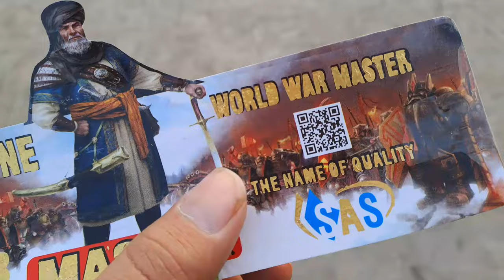Basant Scene On 🔥 | SAS MASTER PIECE | Friday Kite Flying | Kite Vlogs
Basant Scene On 🔥 | Friday Kite Flying | Kite Vlogs

SAS HITLER Chemical
UB SHIKARI Chemical
SAS PAPA KITE Chemical
SAS DRAGON
TMA BLOOD FIGHTER
TMA MINI BLOOD FIGHTER
SAS GOLDEN AXE Chemical
TMA JADUGAR Chemical
SAS MASTER Chemical
SAS DOUBLE JOKER Chemical
TMA MAGNUM Chemical
UB KING GOLD Chemical
UB 5 PANDA Chemical
UB 5 STAR Chemical
ROLLS ROYCE Chemical
TMA BURAK DRONE Chemical
PANDA WARRIOR Chemical
VICTORY Chemical.

Kite competition
Kite fight
Kite day
Kite looting
Kite club
Kite festival
Kite vibes
Basant
Basant 2023
Basant 2024
Basant Date
Kite collection
Kite competition
Kite tips and tricks new kites
Kites location
India basant
Rawalpindi basant2024
Faslabad basant2024
Gujrawala basant2024
India basant
Rawalpindi basant2024
Faslabad basant2024
Gujrawala basant2024